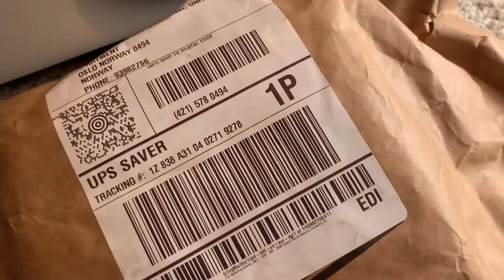Unboxing • MICROPHONE FOR VLOGGING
Purchased a vlogging microphone.